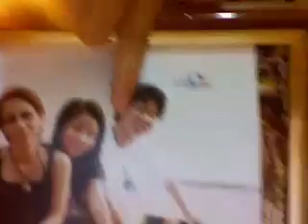MotherDay2008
mother day gift to my mom